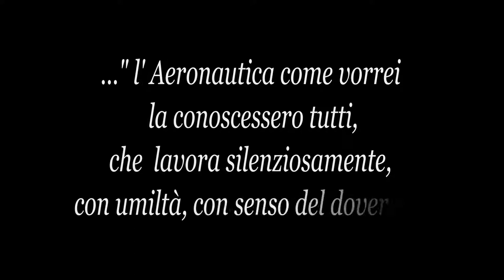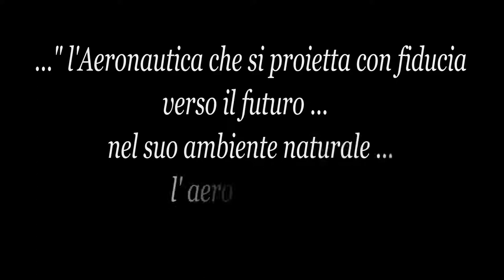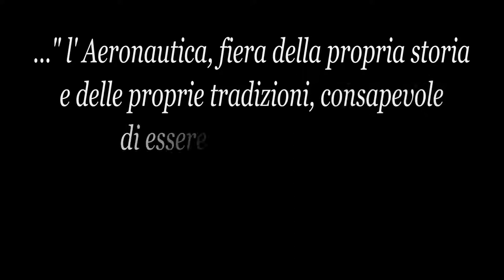Aeronautica Militare - Video promo